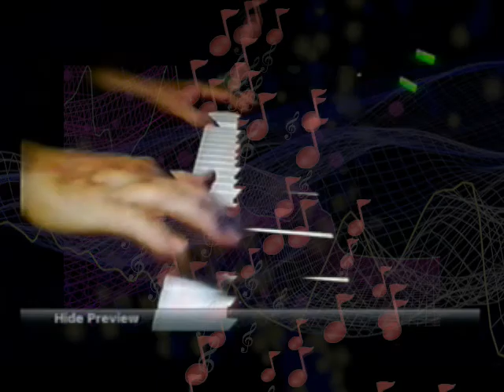new organ video apr-28-2020